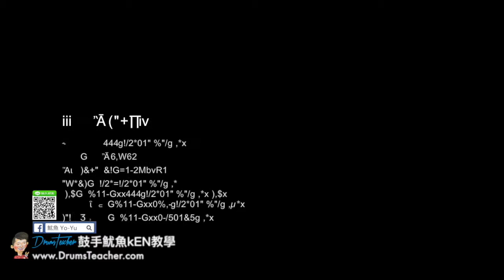【爵士鼓手魷魚kEN®】🥁🎼DrumsTeacher.com™🎶表演.課程 (2018-05🎵爵士鼓學員；音樂打擊團體課程- 樂器 ) Drum Cover SparxStix 發光鼓棒